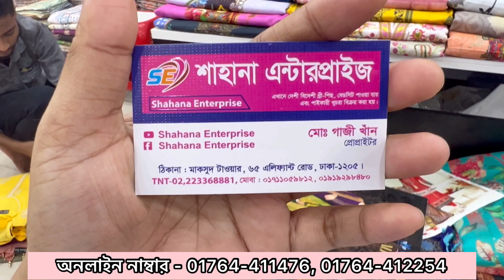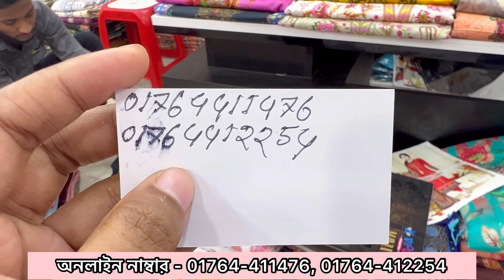Only ২দিনের অফারে কটন বুটিক 3পিছ কালেকশন॥ Embro work butice 3piece